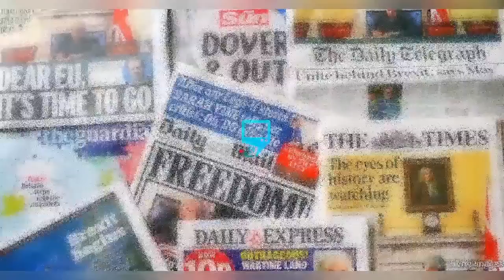MORE SECRET OF JERRY WILLIAMS ILLN€SS & JUDY AUSTIN EXPOSED AS UGEZUJEGEZU SAID THIS...